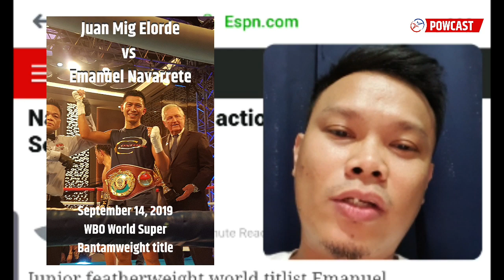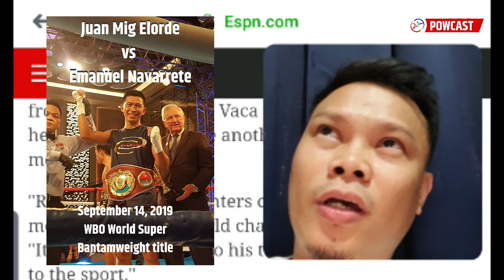Juan Mig Elorde vs Emanuel Navarrete Confirmed on september 14 | WBO Super Bantamweight Title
Juan Mig Elorde vs Emanuel  Navarrete Confirmed on september 14 | WBO Super Bantamweight Titl

GET 1 FREE BOXING OR MMA WORKOUT Session at MUMMA Fight Club Gym in Makati,Philippines. Look for Elly/ 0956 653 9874 and tell them you were referred by Powcast

Address: 2nd Floor Road Star Bldg. 8838 Estrella St. Corner Sampaloc St., San Antonio Village

ABOUT: POWCAST SPORTS is an Independent and Self-funded Digital Sports Media Team. We are an accredited media for local and international sports events like Basketball, Boxing and MMA in the Philippines.  Our favorite topics include Boxing, MMA, PBA, NBA, Manny Pacquiao, One Championship, URCC, Barangay Ginebra, Los Angeles Lakers, LeBron James and many more. We produce articles and sports videos, sports podcast, interviews and other sports shows.